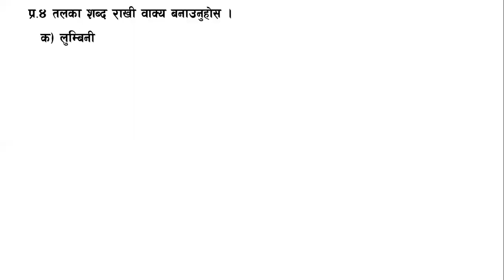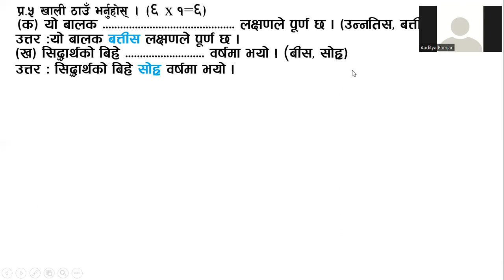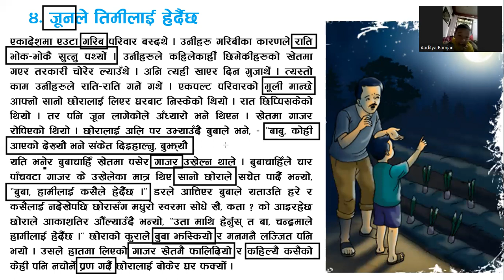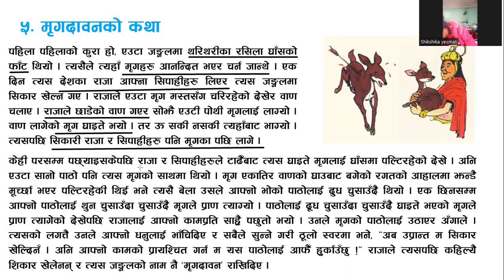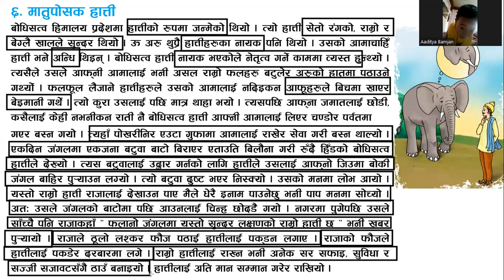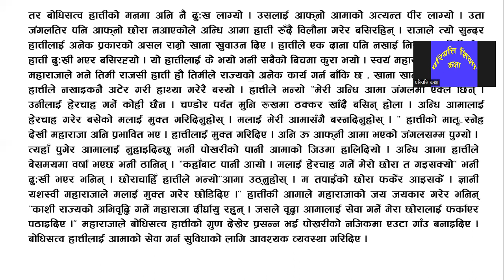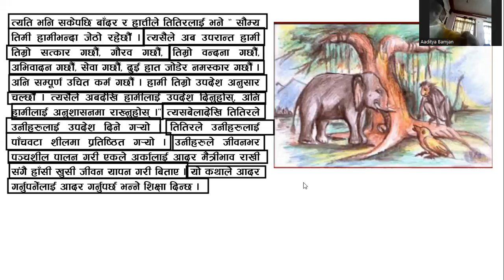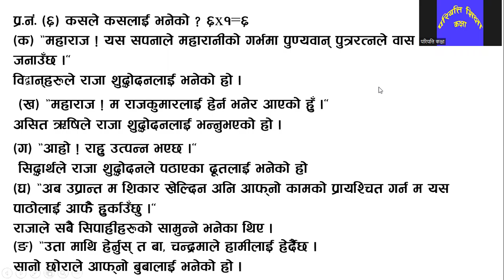परियत्ति शिक्षा -कक्षा १ (दोस्रो जुम क्लास) -बोधिचर्या परियत्ति केन्द्र (बनेपा)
पहिलो पटक श्रद्धेय बोधिज्ञान भन्ते ज्युको जुम लिंकबाट गरिएको कक्षा
साधुवाद  छ अनलिमिटेड जुम दाता - कृष्ण बहादुर दर्लामी मगर ज्यू (बेलायत) लाई